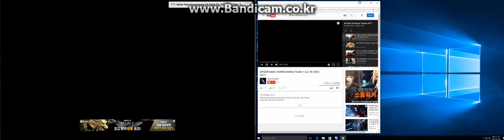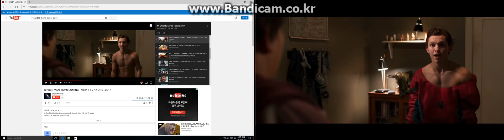PCoIP vs RemoteFX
Compare PCoIP Host Agent  vs RDP using RemoteFX

Please tell me which one is better. Right? Left?
it seem Right side better for me.